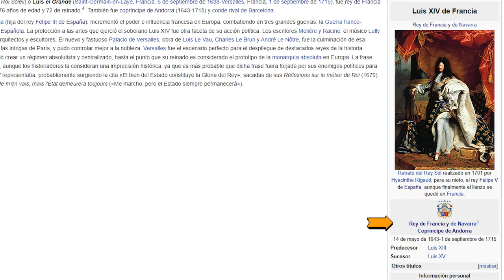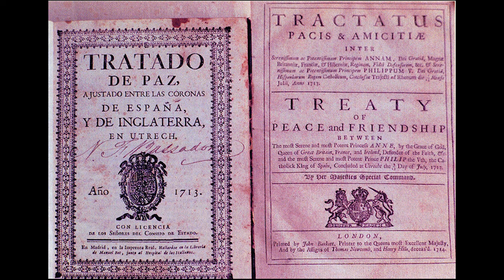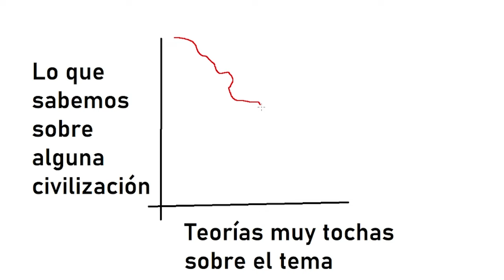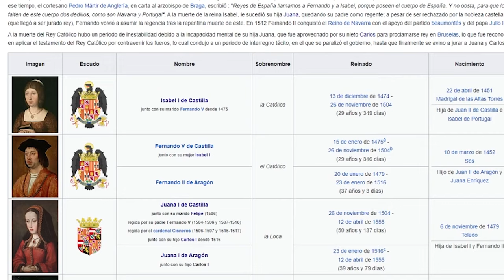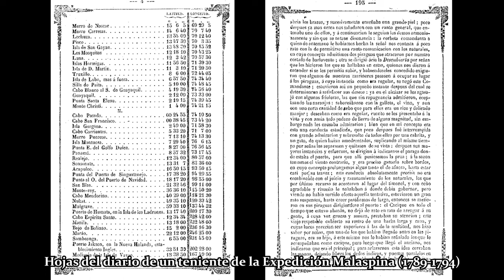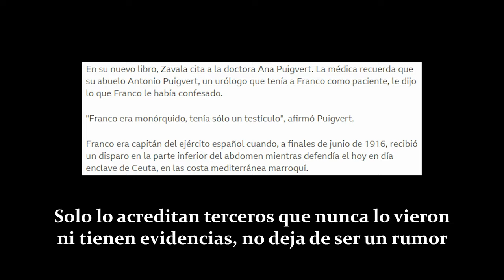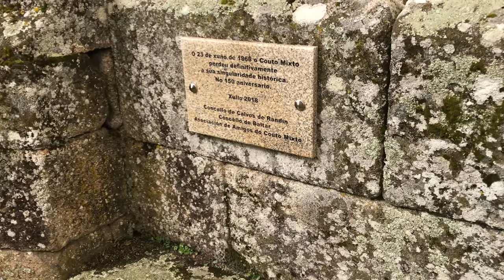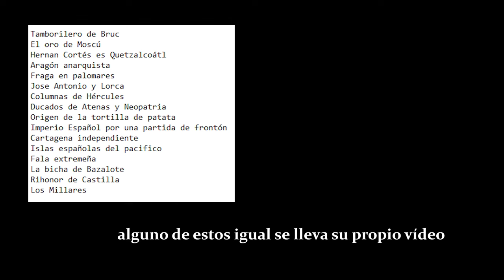Iceberg de la Historia de España Explicado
Iré poniendo aclaraciones y correcciones por aquí
Gracias a mi buen amigo Jorge Bravo.

Entradas:
00:18 Andorra
01:07 Nombre "Hispania"
01:50 Llívia
02:25 El Milagro de Empel
04:22 Menorca inglesa
05:25 Isla de los Faisanes
06:18 Tartessos
08:18 Vasconización tardía
11:08 Verracos de piedra
11:46 A Favila lo mató un oso
12:12 Felipe VI heredero del Imperio Romano
12:58 La frontera más pequeña del mundo
13:42 Alfonso XIII inventor de las películas eróticas
14:09 Tesoro de Guarrazar
14:52 Alaska española
15:49 Combates de Cagayán
16:31 San Borondón
17:08 Motín de la Trucha
18:33 Testículo de Franco
19:00 España nunca fue un imperio
22:23 España sí fue un imperio
23:14 Couto Mixto
24:15 Pidgin vasco
26:14 Navío San Telmo
26:58 La Cerca de Villaño